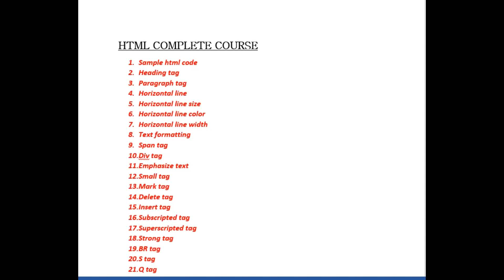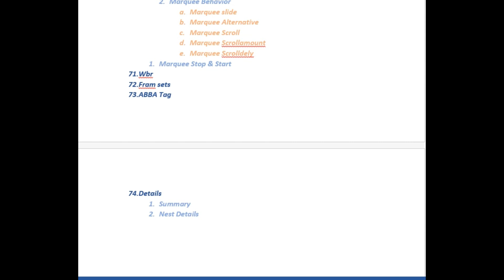html complete course | html course syllabus | ms academy,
aslamu alaikum friends welcome to ms academy.
Learn how to build professional-quality web interfaces and applications using React JS with our Front End Web Development Course. From HTML, CSS, Bootstrap, Tailwind CSS and JavaScript fundamentals to the core concepts of React, you'll gain hands-on experience building real-world projects and applying your learning. This course is perfect for beginners and those with some experience in web development. Join us today and take the first step in becoming a skilled front-end web developer using React JS!
ms academy#